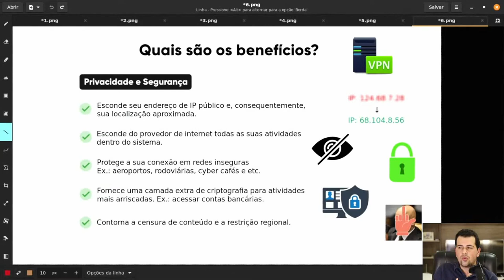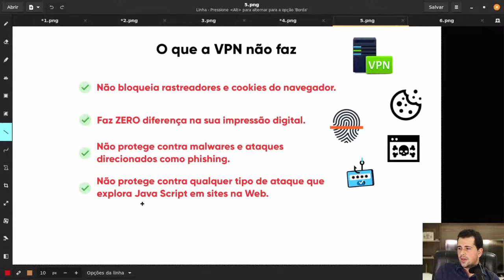A VPN TAMBÉM te protegerá contra VÍRUS/MALWARES?